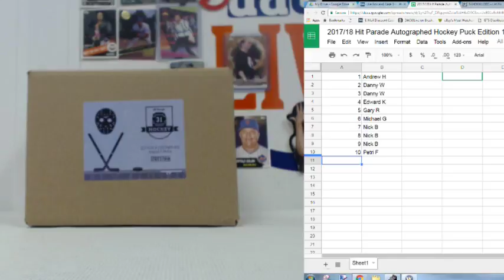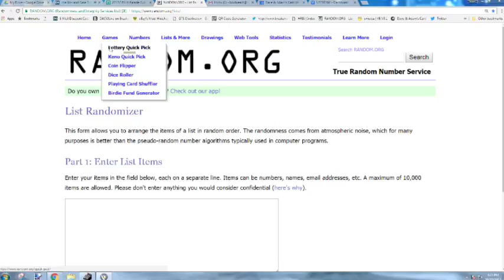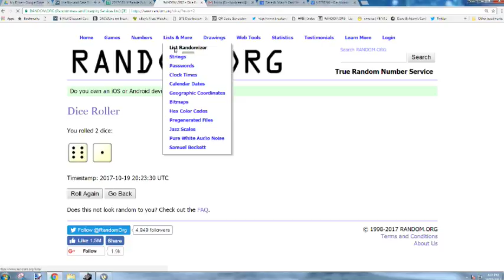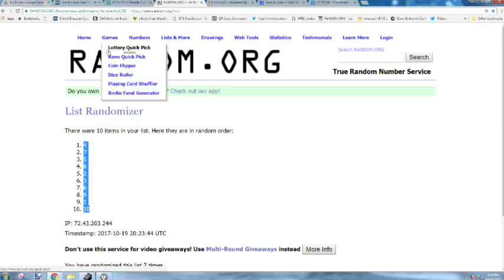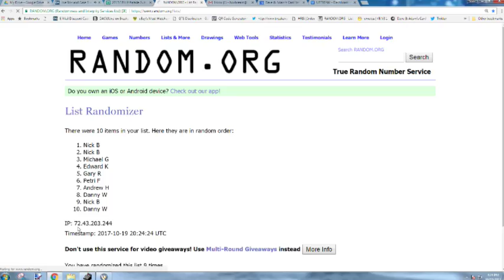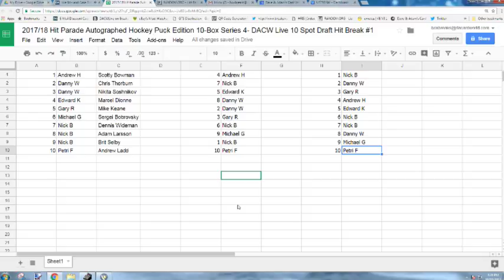2017/18 Hit Parade Autographed Hockey Puck Edition 10-Box Series 4- DACW Live 10 Spot Draft Hit Brea